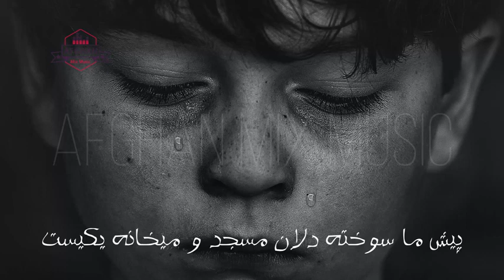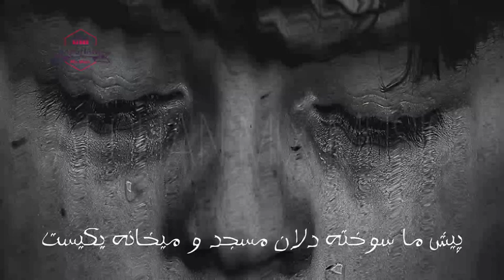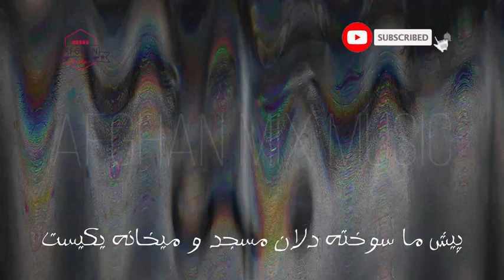پیش ما سوخته دلان مسجد و میخانه یکیست